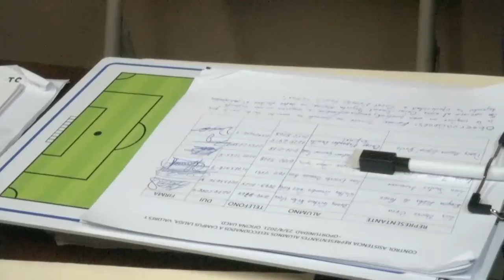REUNION INDES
La gobernadora departamental de La Unión Victoria Gutiérrez habló sobre el lanzamiento de la liga nacional de futbol, donde hubo una reunión para coordinar la creación del equipo departamental que estaría participando.